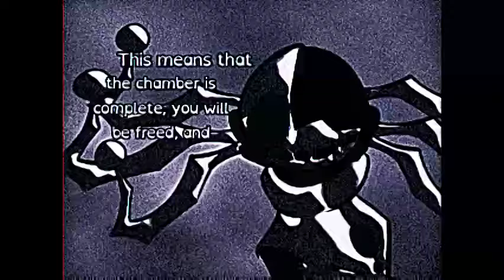• My singing Monsters | Amalgamate Chamber - FINAL MONSTERS (Lore + individual sounds)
Amalgamate - 014: Sturrwalk

Type: digital monster/ Unknown

Bio:
11/??/2007
"Finally, my last monster I wanted to make before destroying the company.
It has no skin, instead it is composed of cellulis nostris, the top of his head has a replica of the Starpower Inc logo (and mascot), this is part of his body like a brain and a heart
We don't know how he makes a piano sound, nor do I, which i made this monster, also about that sound, it does this (along with its brain/heart) as a means of distracting its prey. when prey approaches it, sturrwalk attacks prey immediately and- [REDACTED]"

- Nunkrusnaut

Amalgamate - 015: Nunkrusnaut

Type: Unknown

Bio:
"I am the cause of everything.
I'm the one who's been waiting all these years to make this wonder.
I am the one who distorts everything you see, or hear.
I am the one who exists, or the one who does not exist.
I. am. everything."

- Nunkrusnaut himself

0:00 Lore
0:38 individual sounds (sturrwalk)
1:14 Individual sounds (Nunkrusnaut)